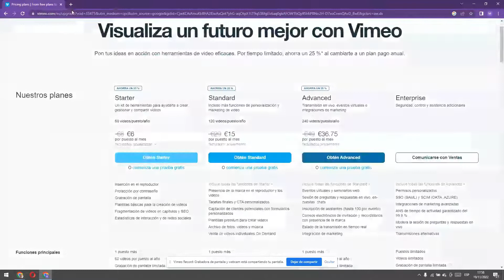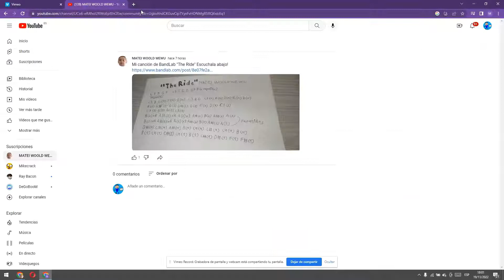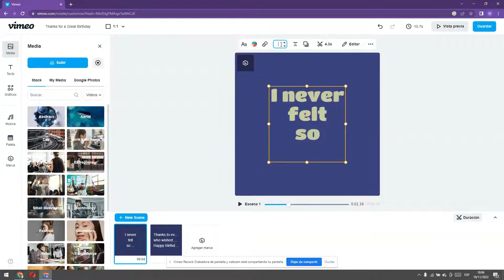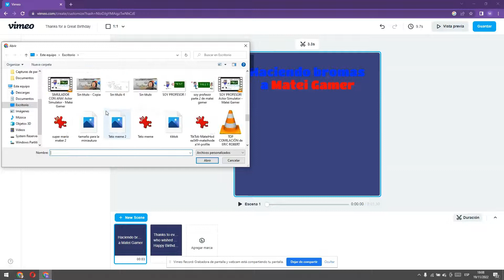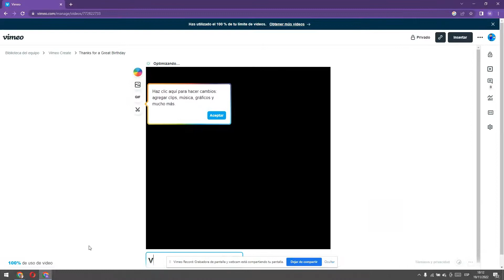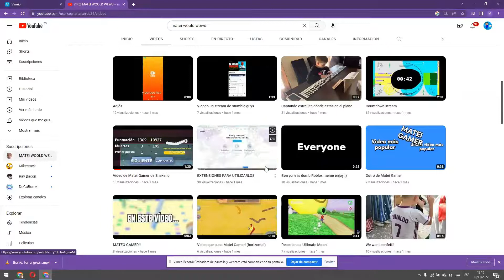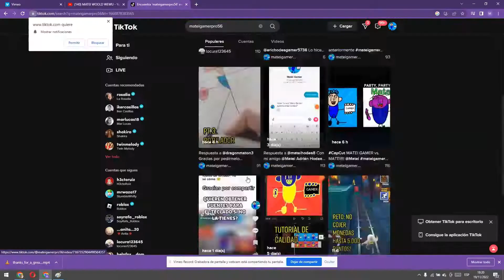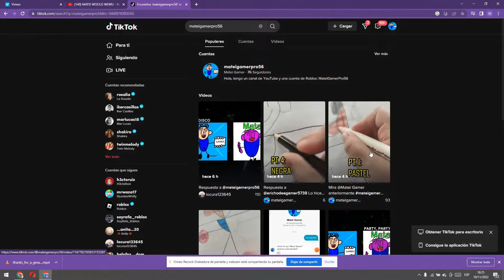¡LE HICE UNA BROMA A MATEI GAMER EN VIMEO!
Le hice una broma a Matei Gamer con un video de mi foto de perfil con la plantilla en Vimeo. Hizo el video de Tinky Winky que es divertido. Para verlon también
La miniautura está creada en Paint. La miniatura está bien hecha.